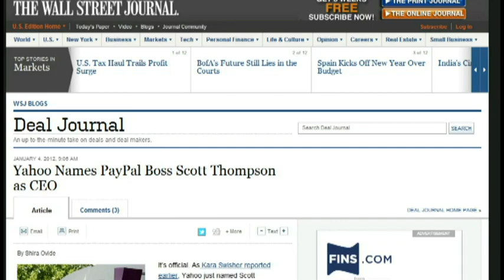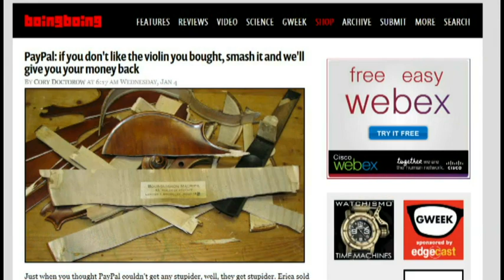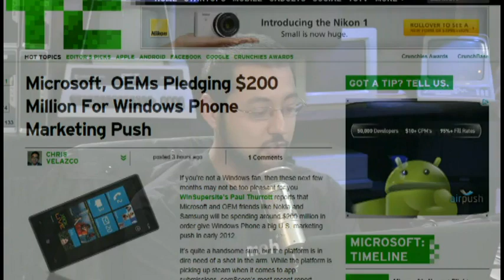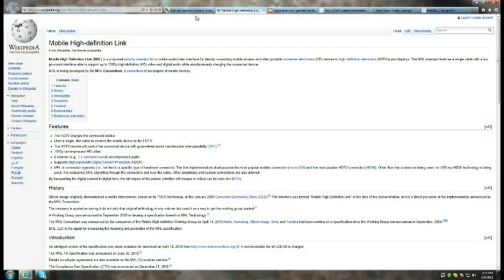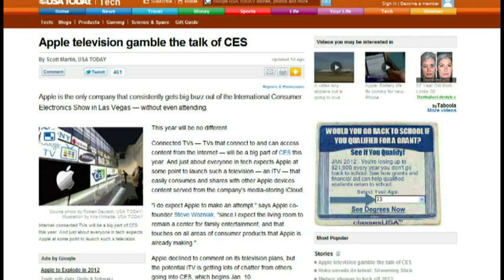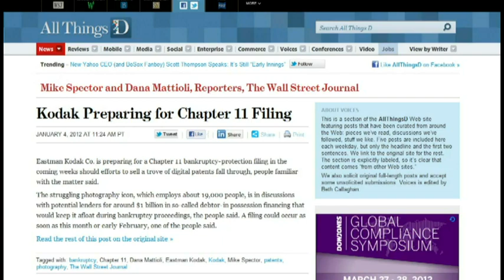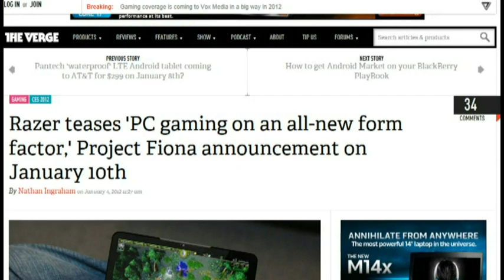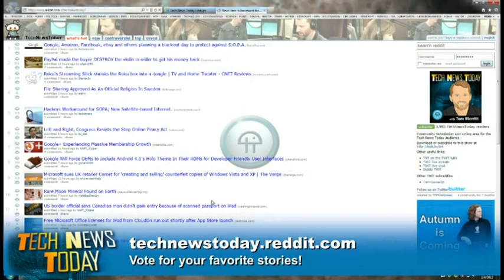Tech News Today 408: Roku's Streaming Stick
Yahoo names new CEO, Microsoft prepping Windows Phone marketing blitz, Roku tries to worm inside of TVs, and more.
Guest:Wil Harris
Running time: 47:42